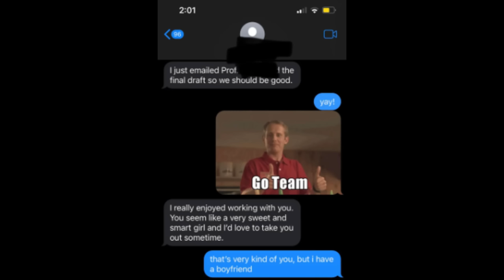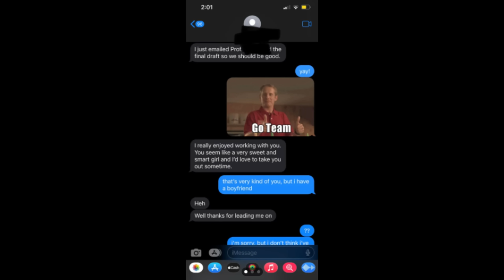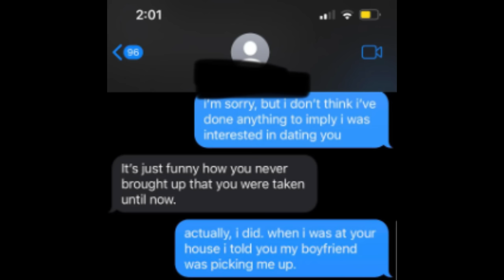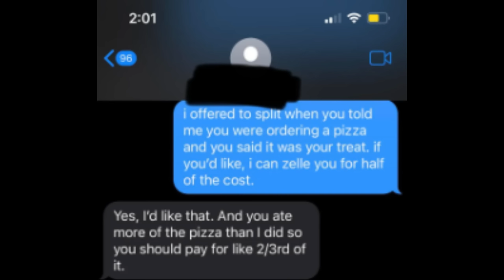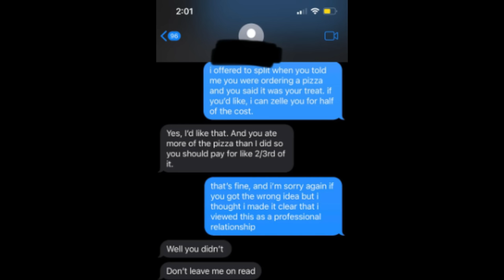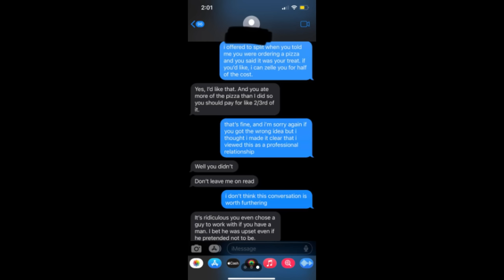I'm Addicted to Cringe Again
This is the greatest pizza purchase of All Time